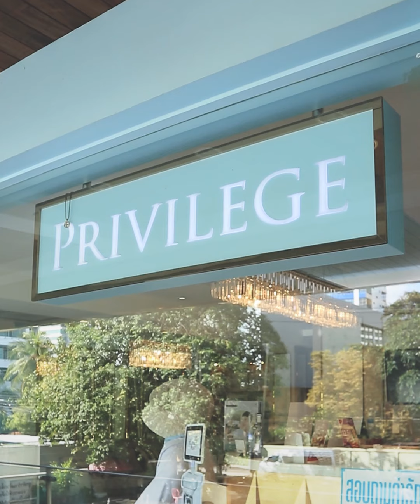กู้ผิวพังให้กลับมาปังว้าวซ่ากับ Q Switch ที่ Privilege Clinic | Konvy Beauty Deal EP. 11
เลเซอร์หน้าใสสุดฮิต ที่ใคร ๆก็ต้องรู้จัก! Laser Q-switch ช่วยลดรอยจุดด่างดำจากสิว ฝ้า กระ ได้อย่างมีประสิทธิภาพ และยิ่งเป็นเครื่องที่ทาง Privilege Clinic เลือกใช้ มั่นใจได้เลยว่าพรีเมี่ยมแน่นอน

เจ้าตัวเลเซอร์ตัวนี้เค้าจะทำงานโดยจะทำให้เม็ดเซลล์สีใต้ชั้นผิวกระจายแตกตัว (คลื่นแสงมากกว่า IPL 8 เท่า) ถ้าใครมีปัญหาเรื่องรอยด่างดำ ฝ้า กระ บอกเลยว่าห้ามพลาด และราคาพิเศษต้องซื้อดีลจาก ใน Konvy Beauty Deal เท่านั้นน้า

📍 Privilege Clinic 3 สาขา: สาขาทองหล่อ สาขา BTS เพลินจิต และสาขาลาดพร้าว